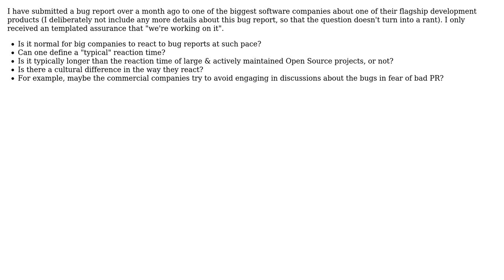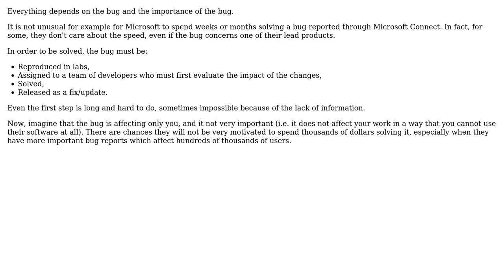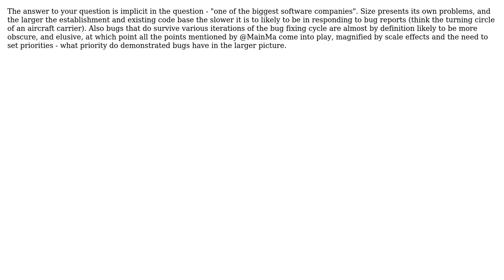Reaction time of big companies to bug reports (3 Solutions!!)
Reaction time of big companies to bug reports

With thanks & praise to God, and with thanks to the many people who have made this project possible! | Content (except music & images) licensed under CC BY-SA | Music | Images & others | With thanks to user quant_dev user Michael K user Joonas Pulakka user Chris Walton user Arseni Mourzenko and the Stack Exchange Network Trademarks are property of their respective owners. You are responsible for your own actions.